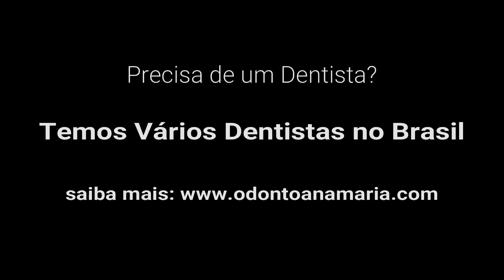Abandonou o Tratamento com seu Dentista? Saiba o que pode acontecer com você! #19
Por acaso você que está ou estava fazendo um tratamento odontológico e parou sem terminar, assista este vídeo! Existem muitos casos onde Pacientes acabam perdendo os dentes por abandonar o tratamento com seu dentista...

FAQ: Perguntas Frequentes sobre O Abando de Tratamento:

1) Abandonei meu Tratamento Ortodôntico (Aparelho) devo pagar alguma coisa?
R: Depende. Se você ficou devendo manutenções para seu dentista você deve sim efetuar o pagamento. Existem casos ainda que o paciente parcela o valor do aparelho e some antes de pagar todas as parcelas, outro caso que o paciente deve efetuar os pagamentos.

2) Como ficam as garantias do meu tratamento?
R: Normalmente quando se caracteriza Abandono de Tratamento o paciente não tem mais garantia nenhuma do tratamento realizado e o dentista não tem mais responsabilidade pelos serviços realizados.

3) Comecei a tratar o canal de um dente e não terminei o que pode acontecer?
R: Normalmente neste caso o paciente irá perder o dente por infecção, pode até perder os dentes vizinhos se o quadro de agravar.

4) Parei de fazer a manutenção do meu aparelho o que pode acontecer?
R: Dependendo do tempo que o paciente fique com o aparelho sem fazer manutenção ou removê-lo pode surgir uma situação de periodontia causando a mobilidade dos dentes seguindo da perda dos elementos dentários. Assista o vídeo sobre Tratamento Periodontal

5) Meu dente está aberto o que pode acontecer?
R: Dependendo do caso o paciente pode ter uma infecção dentária que pode levar a óbito. Existem centenas de casos de pessoas que morreram de complicações cardíacas originadas de infecções dentárias. Um dos casos mais famosos é do Beto Carrero. Assista o Vídeo sobre este Assunto

Precisa de um Dentista então acesse o nosso site, temos Parcerias com vários Consultórios e Clínicas Odontológicas em todo o país